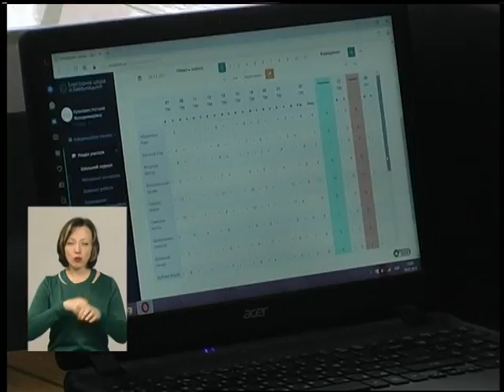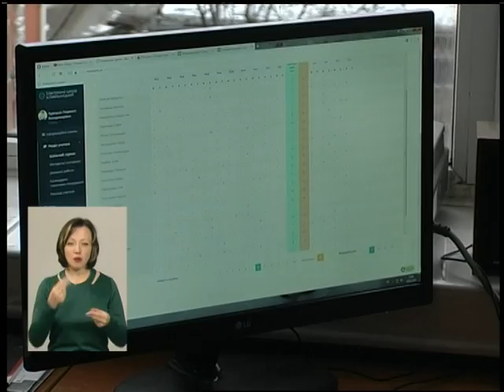30 01 18 Випуск новин 08 00